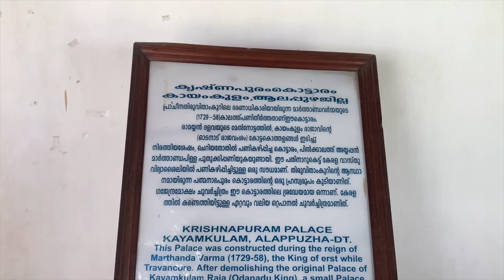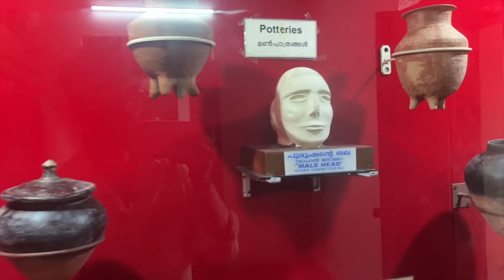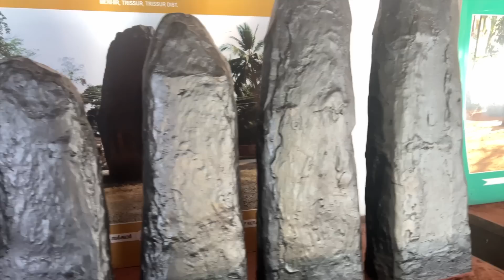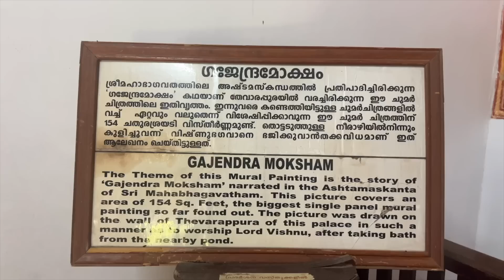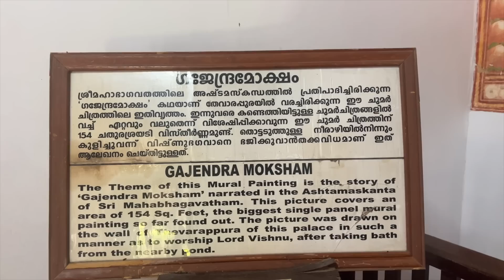ഇങ്ങനെ ആണ് കൃഷ്ണൻ ആയിട്ട് ഒരുക്കിയത്